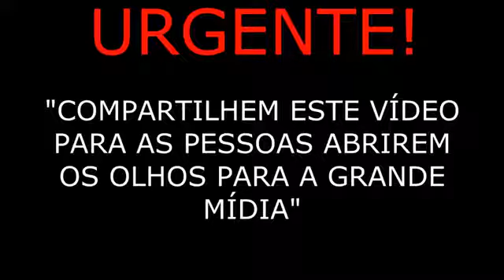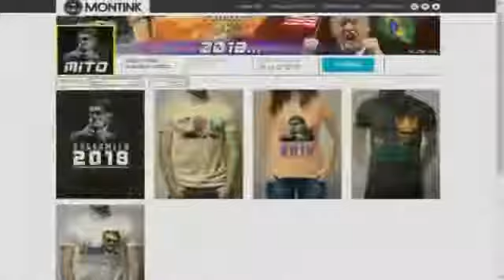12 de agosto de 2018